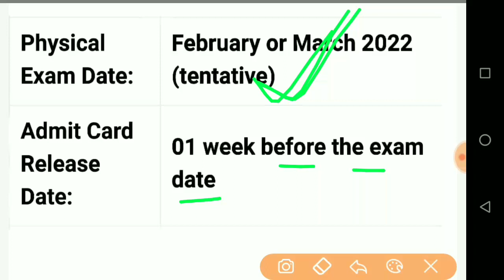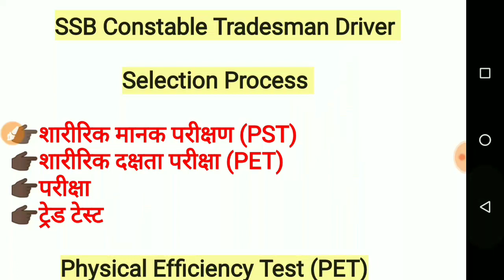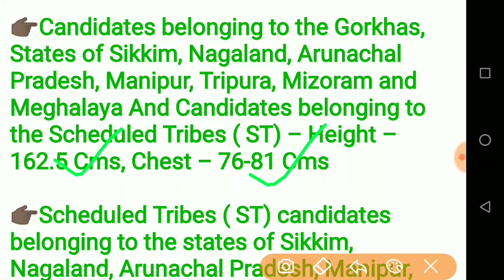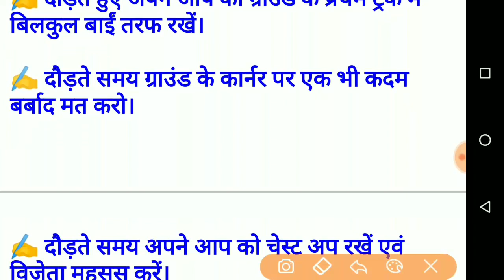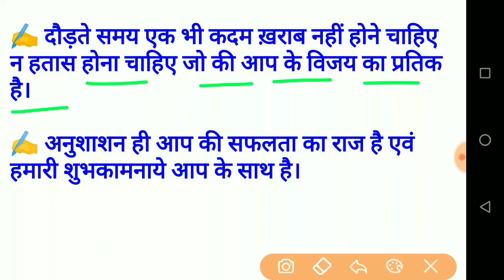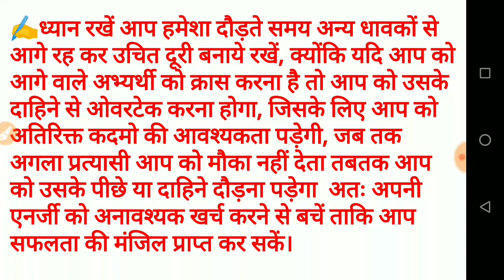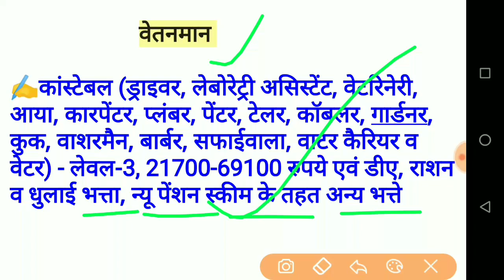SSB Admit Card 2021 | SSB 1522 Physical Admit Card | SSB Tradesman Admit Card 2022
government job
sarkari naukri
daily government jobs
for SSB sarkari naukri
search the sarkari naukri
sarkari job portal sarkari
naukri online my
sarkari naukri
sarkari naukri
online career gov

ssb tradesman admit card download date
Ssb physical kab hoga
Ssb physical new update
Ssb physical news today
ssb tradesman physical date 2022
Ssb constable admit card 2022
Ssb hc admit card date 2022
Ssb hc ministerial admit card 2022 ssb hcm admit card 2022
Ssb tradesman new update
Ssb tradesman physical date 2022 Ssb tradesman physical kab hoga
Ssb tradesman physical new update Ssb driver physical date
Ssb tradesman ka physical kab hoga Ssb tradesman admit card kab aayega ssb constable veterinary physical date